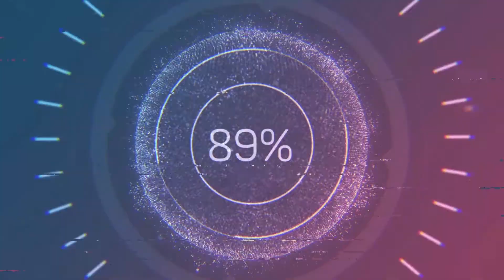İNSİDE BÖYLE FİNAL Mİ OLUR [TÜRKÇE]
Terk edilmiş ve yalnız, bir çocuk kendini karanlık bir projenin merkezine çekilmiş bir halde buluyor